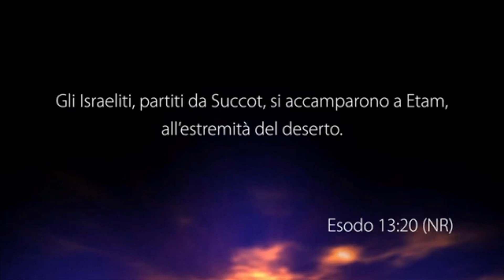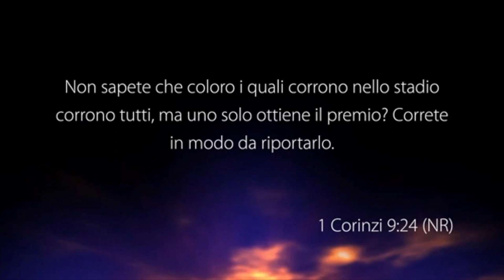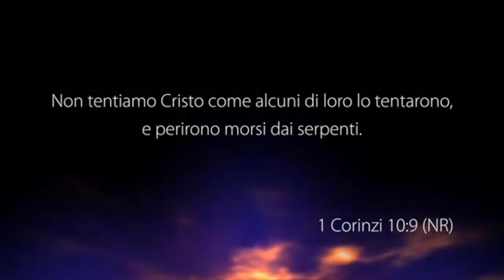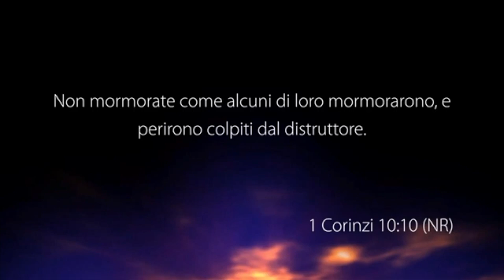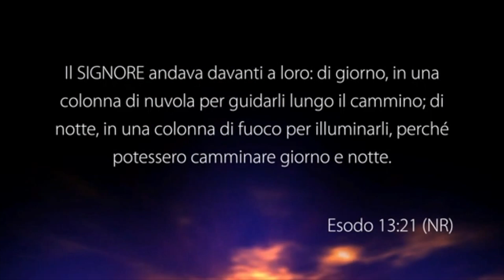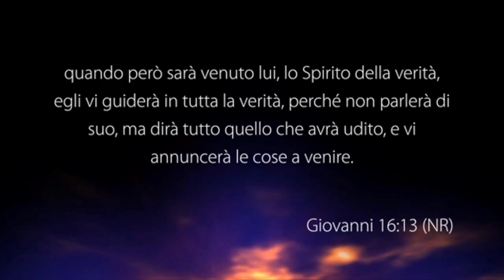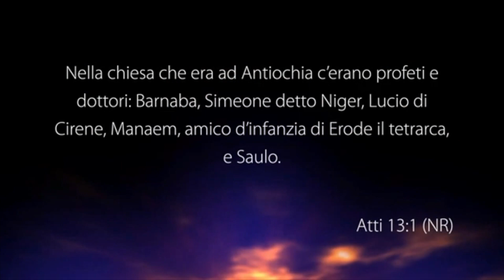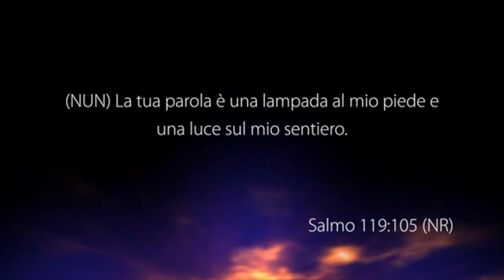Guidati nel deserto - Con il pastore: Federico Tranfa